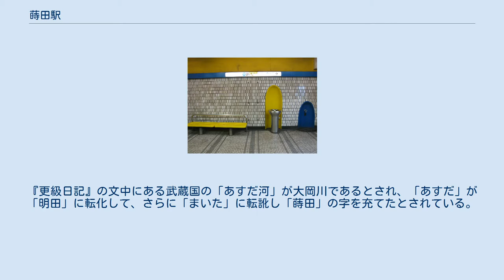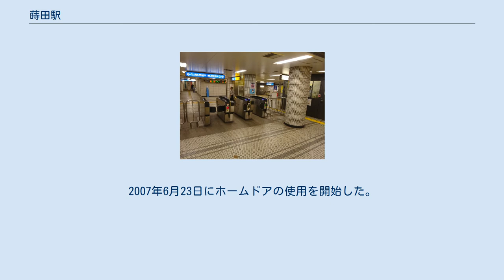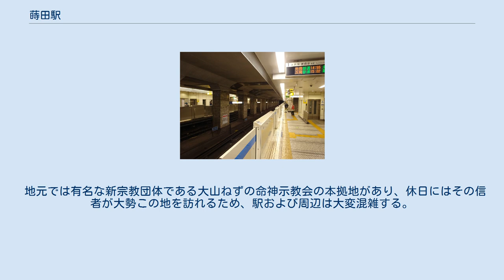蒔田駅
蒔田駅（まいたえき）は、神奈川県横浜市南区宮元町3丁目にある、横浜市営地下鉄ブルーライン（1号線）の駅である。
1968年に廃止された、横浜市電の宮元町三丁目電停と同じ場所にある。
 杉山神社の前の、神奈川県道21号横浜鎌倉線（鎌倉街道）の地下に所在する。
駅の周囲は商店・事務所・住宅が密集している。
 駅所在地の古来の地名「蒔田町」から採られた。
『更級日記』の文中にある武蔵国の「あすだ河」が大岡川であるとされ、「あすだ」が「明田」に転化して、さらに「まいた」に転訛し「蒔田」の字を充てたとされている。
改札階は地下1階、ホーム階は地下2階にある。
2007年6月23日にホームドアの使用を開始した。
2009年4月4日よりホーム階と改札階を結ぶエレベーターおよび多目的トイレなどのバリアフリー設備の運用が開始された他、リニューアルに伴い、ホーム階においてはグリーンラインと共通デザインの駅名サインも導入された。
 地上と改札階を結ぶバリアフリー施設については、駅上の鎌倉街道沿いに建物が並んでおり、用地の取得に難航しているため、40年間未設置の状態が続いていたが、鎌倉街道の1本南側の道路に建設されたマンションの直下に3番出入口とエスカレーター・改札口、および2番出入口の西側にエレベーターをそれぞれ新設する工事を行い、2012年3月31日に完成した。
これにより、ブルーライン全32駅へのエレベーター設置が完了した。
 1日あたり乗車人員の推移 2020年（令和2年）度の1日平均乗降人員は17,384人（乗車人員：8,734人、降車人員：8,650人）である。
 近年の推移は下表の通り。
 この付近は横浜市内でも人口密度の高い地域で、駅からいずれの方向へ進んでも住宅地が続く。
近くの商店街は、蒔田商店街、蒔田東通り商栄会、やや離れて中村橋商店街などがあるが、いずれも規模は小さい。
駅周辺には飲食店（喫茶店・立ち飲み屋・蕎麦屋など）が点在している。
 地元では有名な新宗教団体である大山ねずの命神示教会の本拠地があり、休日にはその信者が大勢この地を訪れるため、駅および周辺は大変混雑する。